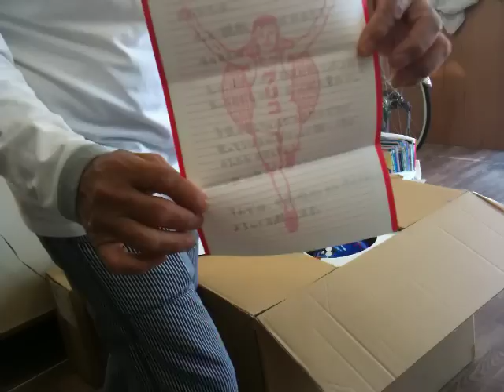南アW杯 オフサルボール ４号・５号